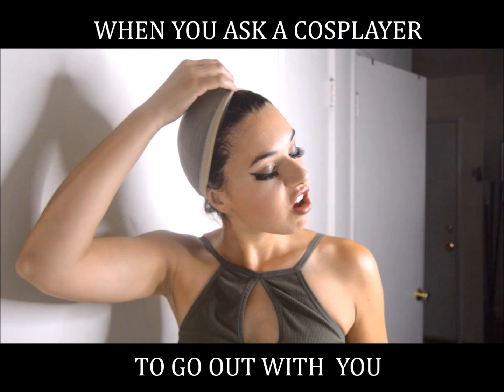The Chronicles of a cosplayer Episode 1